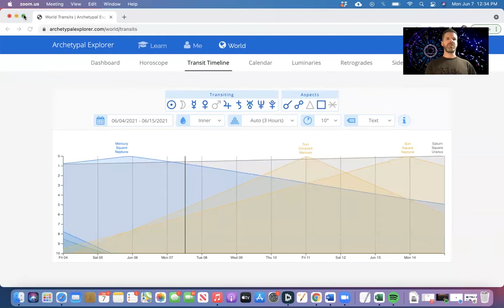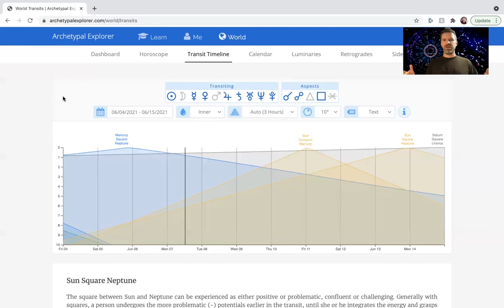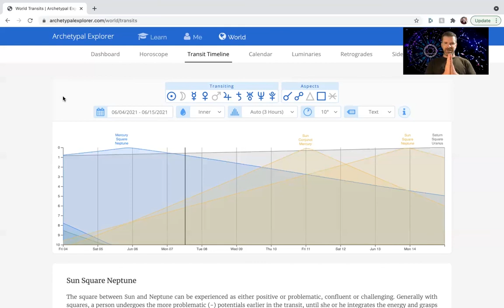Your Inner Journey Weather Forecast, June 6th 12th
Welcome to "Your Inner Journey Weather Forecast," in which we utilize archetypal astrology to illuminate our psychedelic journeys, and other inner journeys, this week.